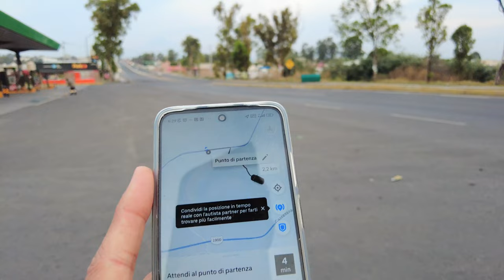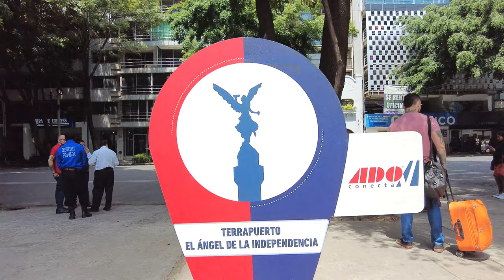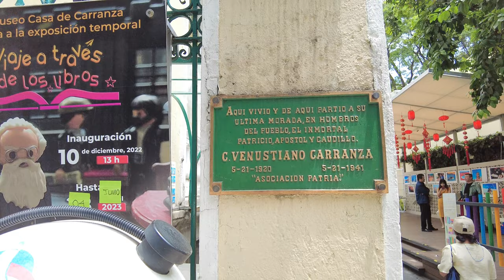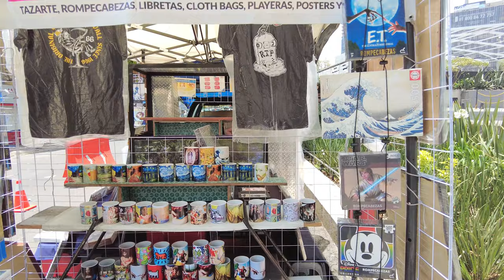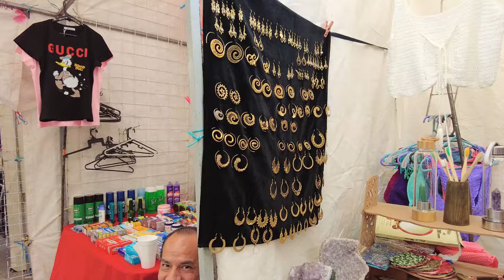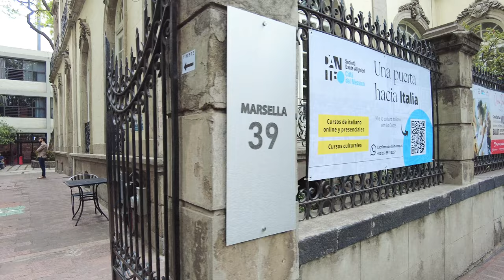Sola en Ciudad de México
103º

Explorando mercados mexicanos: ¡me enamoré de la Ciudad de México!